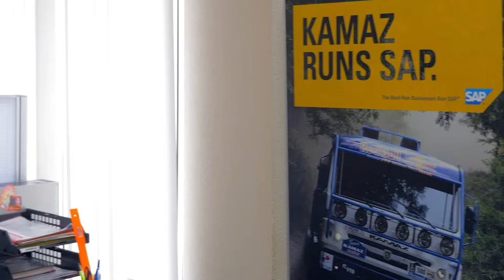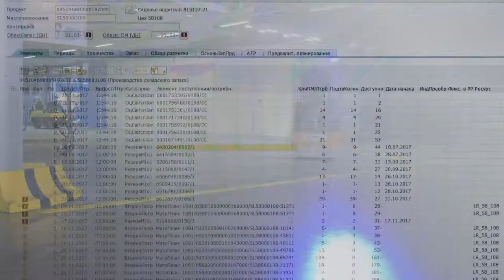Ролик, завоевавший второе место в категории «Дети» конкурса «КАМАЗу — 50!»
Ролик, завоевавший второе место в категории «Дети» конкурса любительских видеороликов «КАМАЗу — 50!». Ролик создали сотрудники Логистического центра ПАО «КАМАЗ».